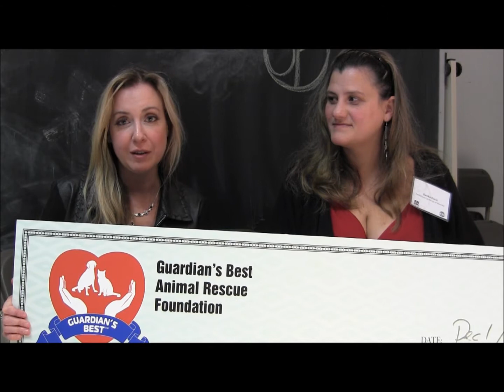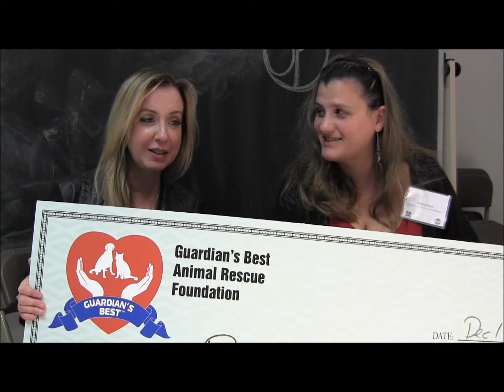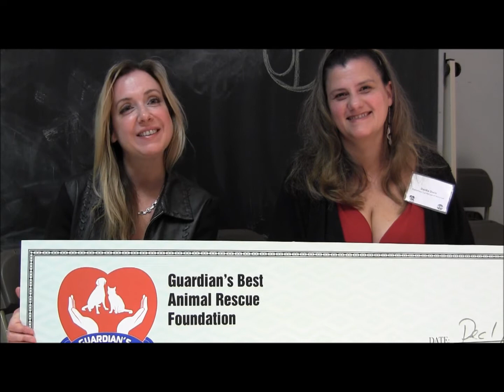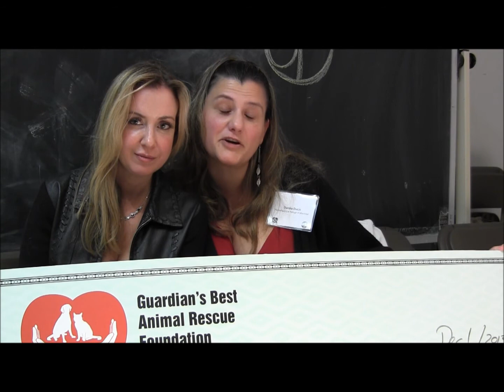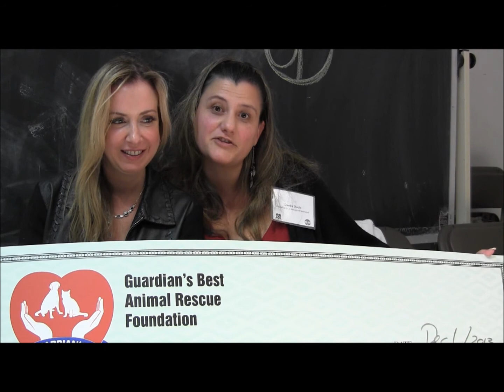Susan & Danka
Bloopers and outtakes from our video shoot with Quebec Animal Rescuer of the Year, PetitsPawz Cat Refuge of Montreal president Susan Mackasey and vice president Danka Ducic.